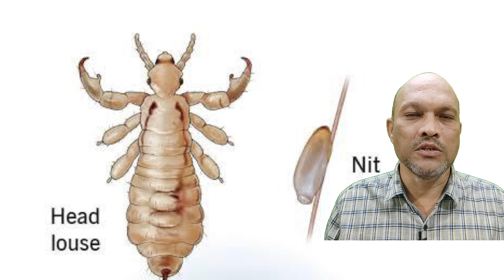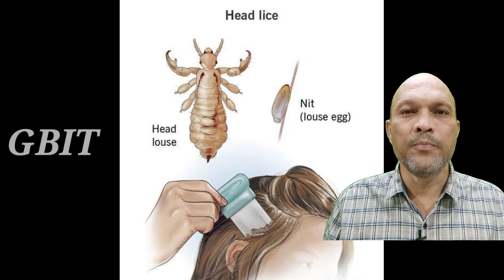డీలర్ లేదా డిస్ట్రిబ్యూటర్‌ గా చేరండి మరియు నెలకు 1 లక్ష కంటే ఎక్కువ సంపాదించండి / Business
Kreative Innovations-LYSONIL Herbal Hair Oil First Floor, Opp to Bethelem Church,Opp. Sohail Hotel,Malakpet,